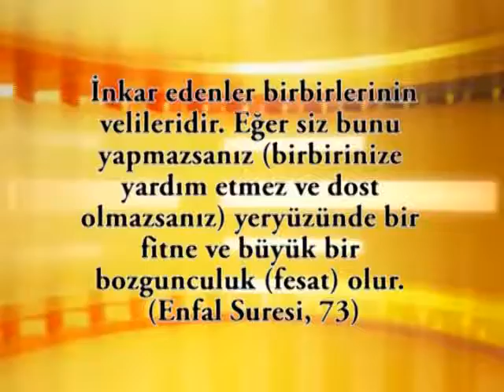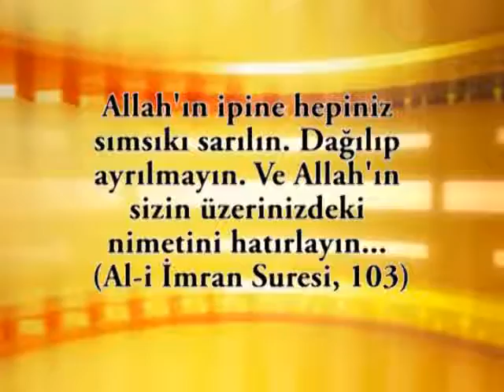Somali ve Diğer Afrika ülkelerindeki açlığın çözümü Türk İslam Birliğidir